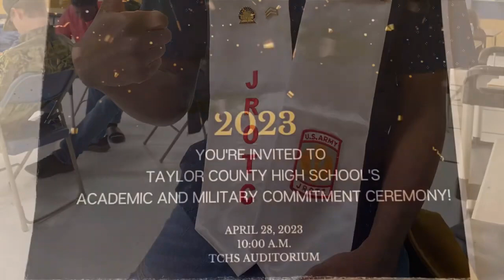Academic And Military Commitment Ceremony